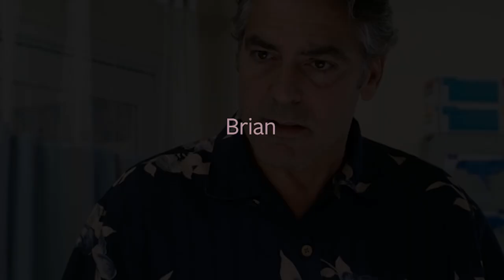The Big 3 Biopic - Trailer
Acting. Skateboarding. Comedy. Homoerotic masochistic torture. Those are just some of the thrills you can expect this summer, when your favorite actors live out the greatest story ever told in Show's Over: The Big 3 Biopic.